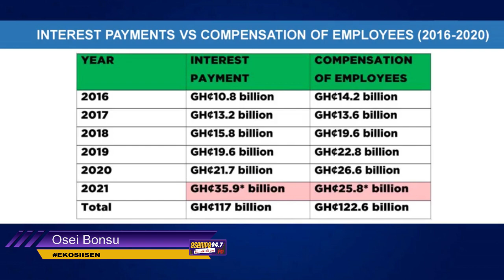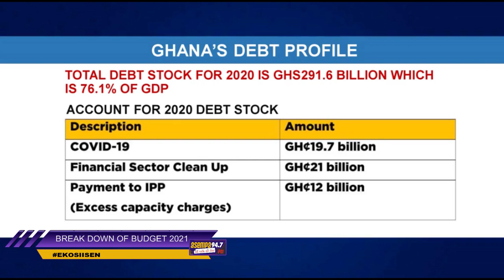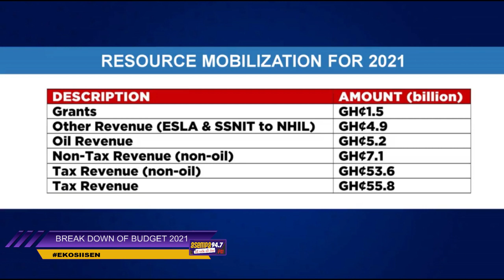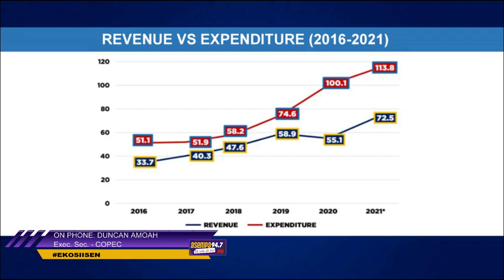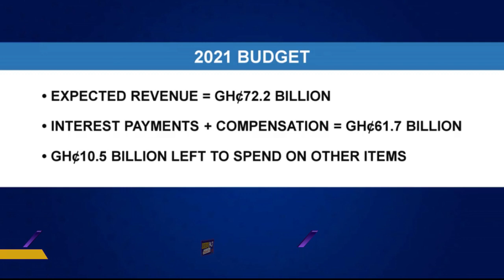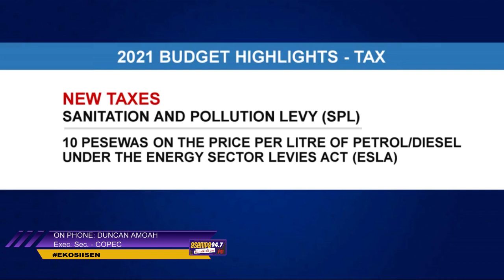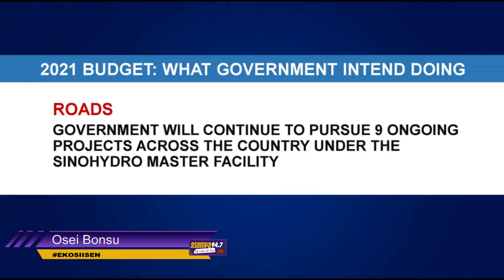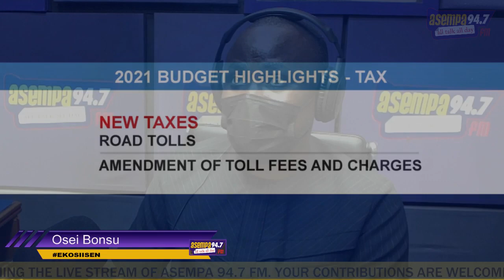EKOSIISEN TRENDING STORIES (16-03-21)